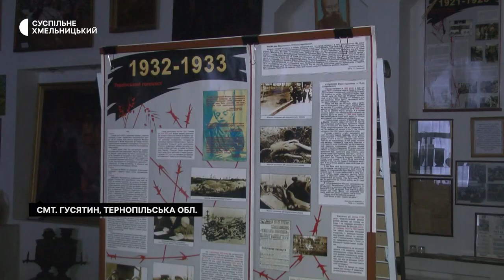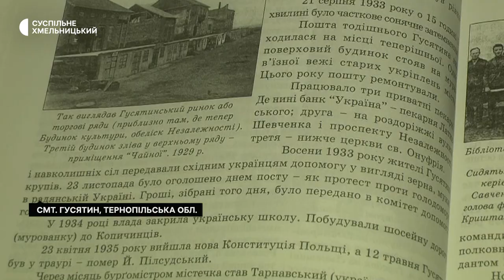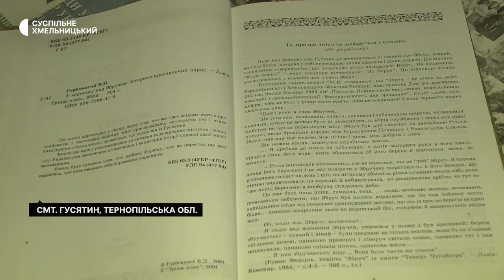Допомога українцям під час Голодомору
Українці західної території, що в 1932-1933 роках належала Польщі, під час Голодомору намагались допомогти харчами жителям Радянської України. Про це Суспільному розповів краєзнавець із містечка Гусятин Тернопільської області Василь Горбоватий. Його предки проживали на Сході Тернопільщини та в 1933 році організовували масову продуктову допомогу українцям сучасної Хмельниччини. Решта історій про порятунок живе в усних розповідях з покоління в покоління по обидва боки Збруча. Як зараз зберігається пам'ять про намагання українців з західних територій допомогти своїм співвітчизникам врятуватися від голоду – дізнавалось Суспільне.